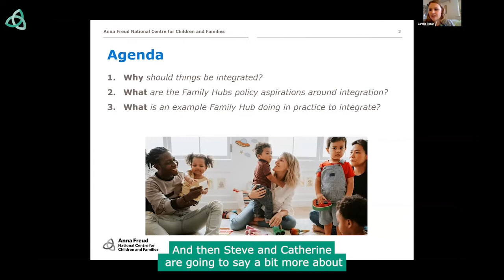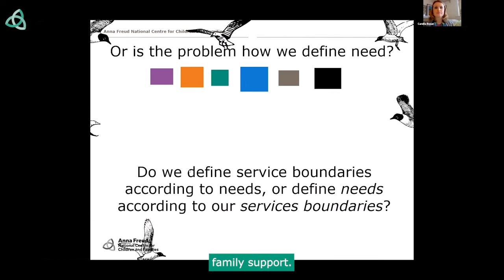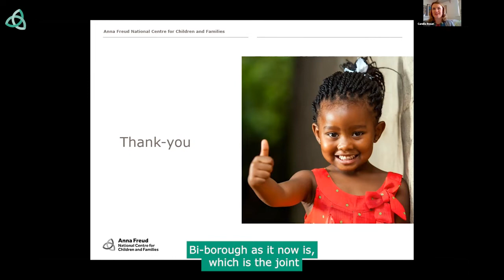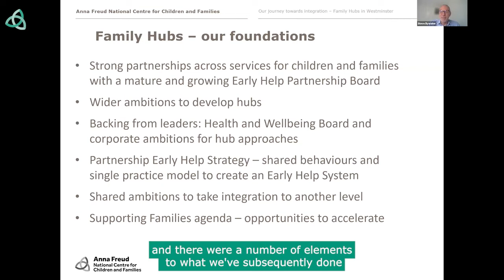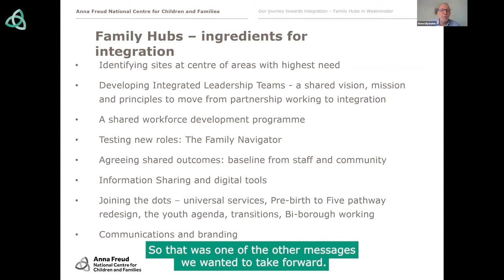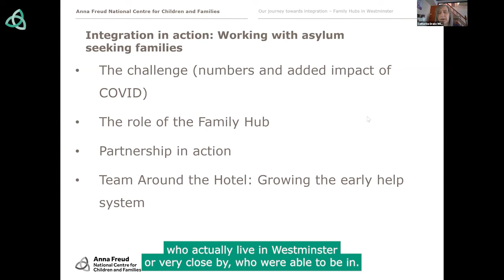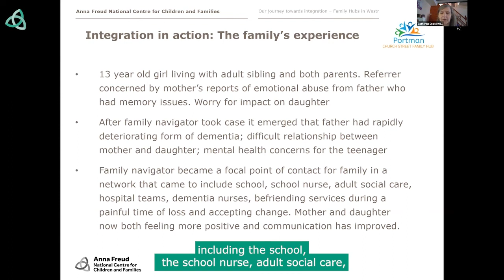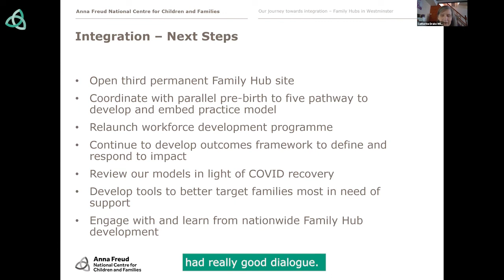Workshop: Integration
Our speakers shared examples of good practice and explored how family hubs can build on existing multi-agency working, looking at which elements of integration should be emphasised for effective implementation.

This session was led by:
- Dr Camilla Rosan, Strategic Lead at the National Centre for Family Hubs,
- Steve Bywater, Supporting Families Strategic Manager in the Royal Borough of Kensington and Chelsea
- Catherine Drake Wikes, Bessborough Family Hub Manager, City of Westminster